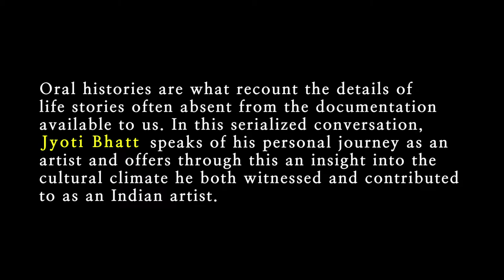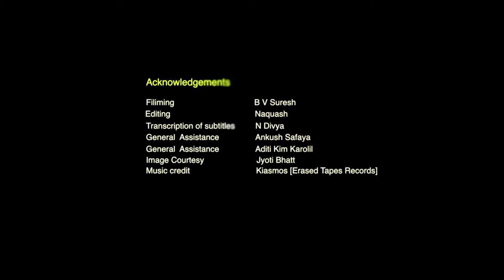Rekha Rodwittiya in conversation with Jyoti Bhatt-Episode 14